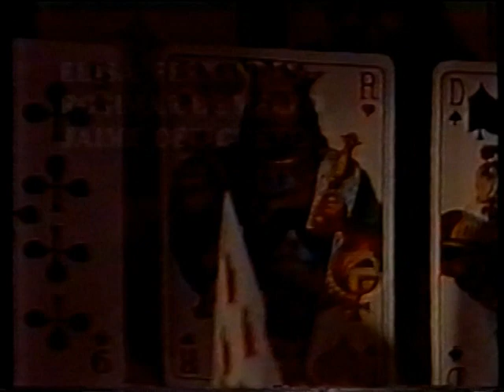Carmem / Lucélia Santos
Lucélia Santos interpreta Carmem, a clássica e sensual personagem inspirada no folhetim de Prosper Mérimée e na ópera de Georges Bizet. Novela de Glória Perez (Rede Manchete - 1987/88).